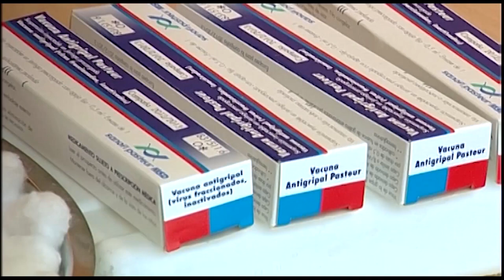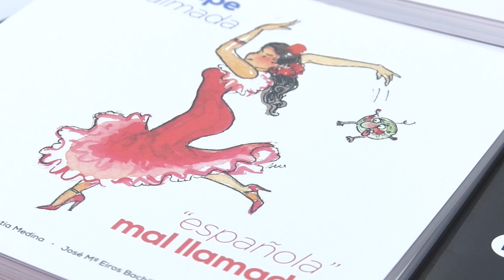Premios para la mejora de la cobertura de vacunación antigripal | Cecova TV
El CECOVA junto con la Asociación Nacional de Enfermería y Vacunación organiza los premios con los que se busca fomentar el trabajo de las enfermeras en el aumento de coberturas del programa de vacunación antigripal, generando proyectos innovadores o mejoras en el ámbito de la vacunación antigripal por parte de los profesionales de Enfermería.